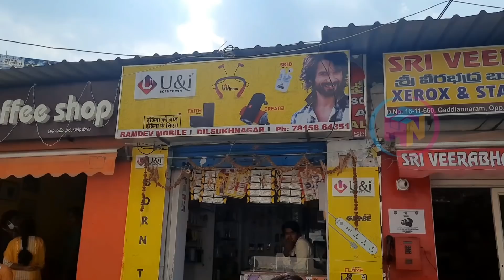రేట్లు వింటే Surprise అవుతారు | Mobile Accessories Store in Hyderabad | Mobile Accessories Market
RAMDEV MOBILES-XN Brand
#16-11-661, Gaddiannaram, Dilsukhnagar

mobile accessories shop design, mobile accessories business ideas, mobile accessories wholesale market in hyderabad, mobile accessories manufacturing machine
wholesale mobile accessories market in delhi, wholesale mobile accessories market in hyderabad, wholesale mobile accessories app